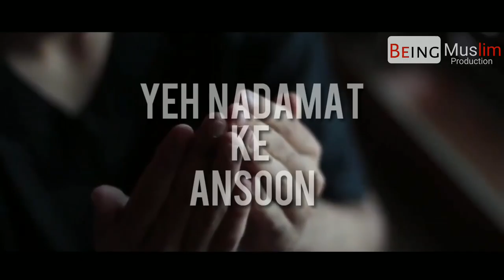Emotional Insan K AnsoInsan Ke Aansoo, انسان کے آنسوں┇TEARS OF REPENTANCE┇Zulfiqar Ahmed Naqshabandi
"Muhammad Ahmad Production" youtube channel, islamic bayanat , new islamic bayan , Emotional bayan , islamic speech ,learn islam